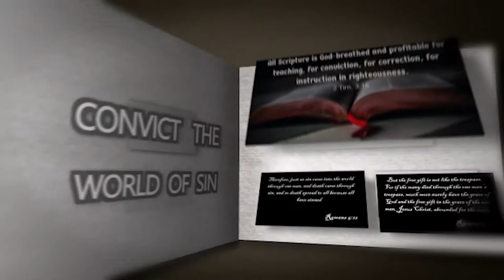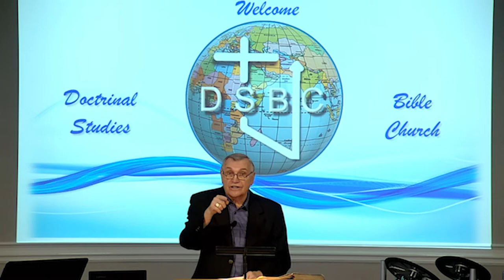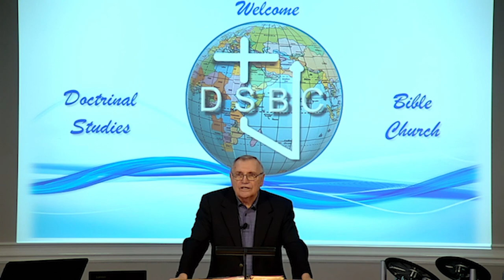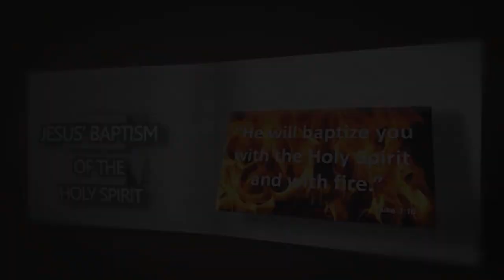DSBC - Ron Adema - Foundation Doctrines of the Holy Spirit (04) - Oct. 14, 2020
Lesson:  (04) The Teach & Recall Ministry of the Holy Spirit

Text:  Jn.14:16-18